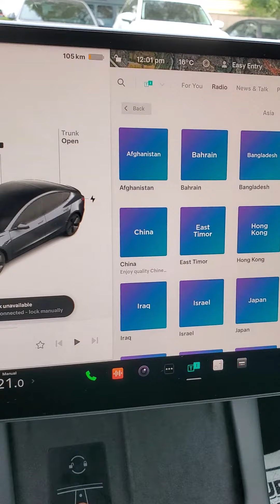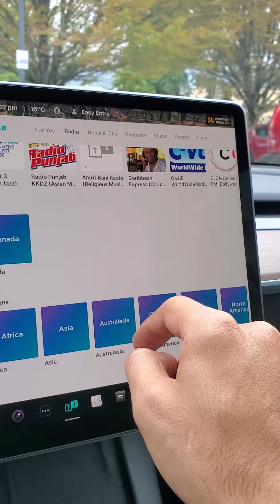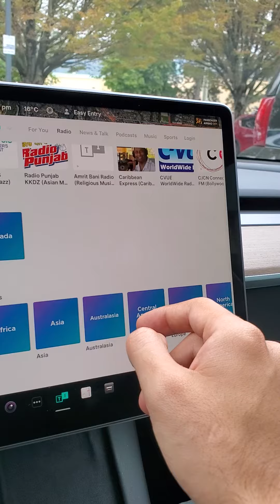گزینه رادیویی برای ایران نیست ولی واسه همه کشورهای دور ایران هست!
نگاهی کنید به رادیو ها در ماشین تسلا و کشورهایی که‌ لیست شدن در بخش جستجو که همه کشورهای آسیا رو نشون میده ولی ایران توش نیست.